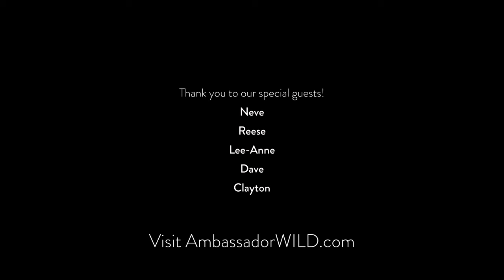This Is Fernie! Episode 06 - AmbassadorWILD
We all love to explore the outdoors! See how Fernie takes care of the WILD with this cool award-winning program in Episode 06 of This is Fernie! Vlog Series.

This is Fernie! Local host Sadie Rosgen shares all the reasons why she loves Fernie as she take you behind the scenes, shows you cool places, great things to do, unique stories and people, all in a fun, and inspiring way!

AmbassadorWILD supports sustainable tourism & recreation initiatives at popular and special places such as Silver Springs, Heiko's Trail, the Elk River and more. In 2023 this program and Fernie's Sustainable Tourism initiatives was awarded the Community Project Award at the BC Economic Development Summit.

Find all This Is Fernie! vlog episodes at thisisfernie.com